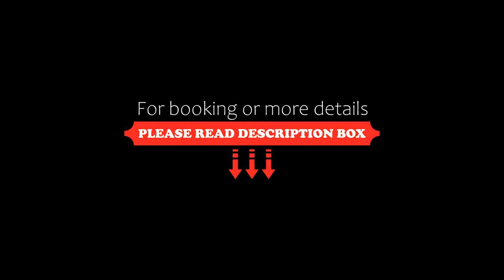Perla Beach, Chrysi Ammoudia, Greece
About Property:
Set in Chrysi Ammoudia, Perla Beach offers free WiFi, and guests can enjoy a seasonal outdoor swimming pool, a garden and a terrace.
Accommodation is fitted with air conditioning, a fully equipped kitchenette, a flat-screen TV and a private bathroom with shower, free toiletries and a hairdryer.
Golden Beach is 100 m from the aparthotel, while Port of Thassos is 12 km away. The nearest airport is Kavala International Airport, 33 km fr...
Property Type: Hotel
Address: Χρυσή Αμμουδιά, Chrysi Ammoudia, 64004, Greece
Searching For
1. Perla Beach - Chrysi Ammoudia - Greece
2. Perla Beach - Chrysi Ammoudia - Greece Address
3. Perla Beach - Chrysi Ammoudia - Greece Rooms
4. Perla Beach - Chrysi Ammoudia - Greece Amenities
5. Perla Beach - Chrysi Ammoudia - Greece Offers and Deals
Audio Credit:
Track Title: Reasons To Hope
Artist: Reed Mathis